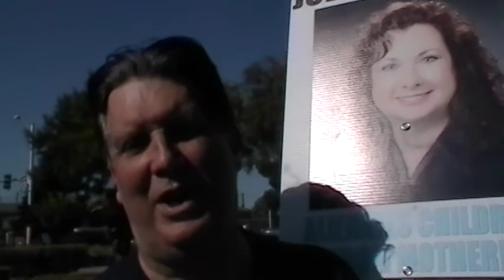PROTEST- War Against Clark County Family Court System 6/23/17 Part 27 Steven Plog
PROTEST- War Against Clark County Family Court System

Steven Plog being interviewed charging Judge Duckworth